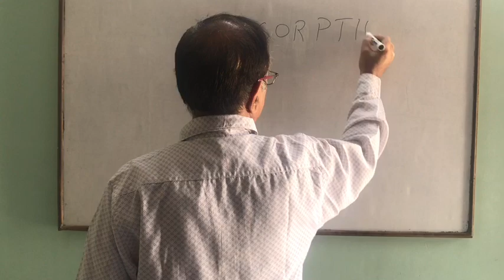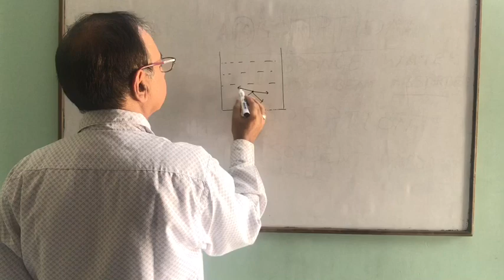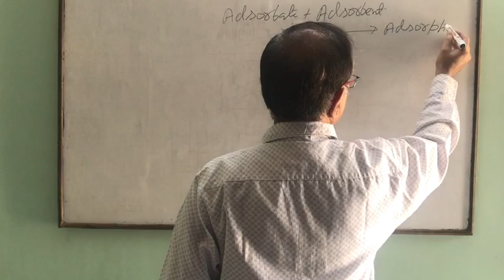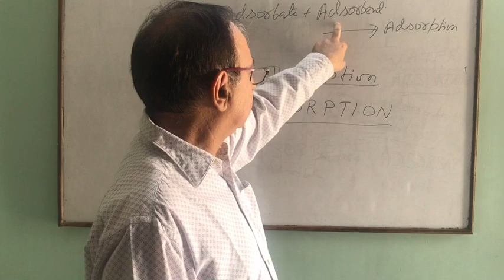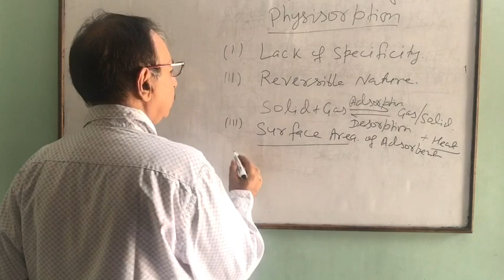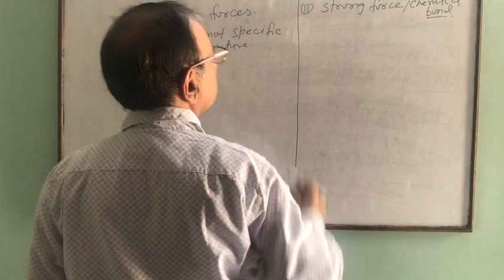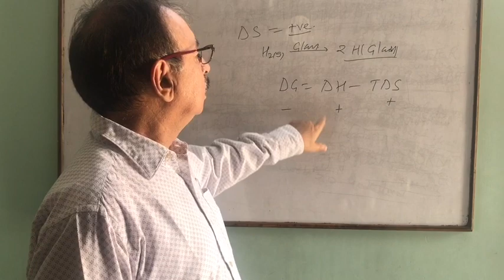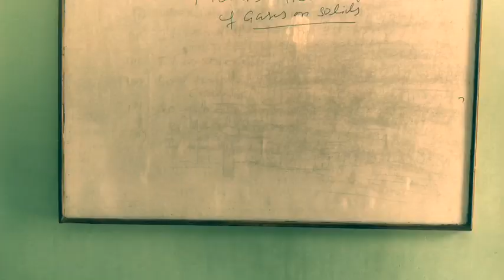Class XII Subject Chemistry Lecture 1 Surface Chemistry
Sub-topic: Adsorption and it's types.
by: Dr. A.K. Singh
Questions: 1,2,3,4,5,6,7,8,9,10,11,12,13,20,21,23,25,27,28,29,36,37,38,39,57,60,78,79,80,81